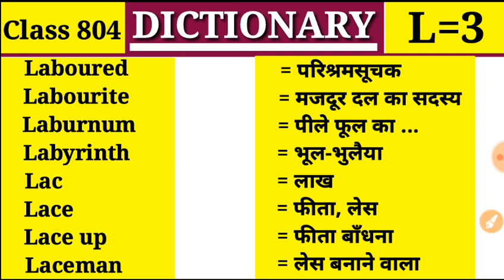Labyrinth भूल-भुलैया Dictionary |Class 804 |L Part 3| Vocabulary Laboured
Laboured, Labourite, Laburnum, Labyrinth, Lac, Lace, Lace up, Laceman,